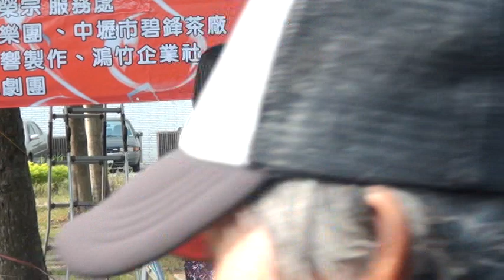溫馨感恩樂與茶音樂會~東方紅民族樂團~春江花月夜